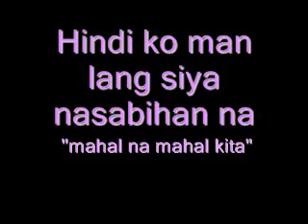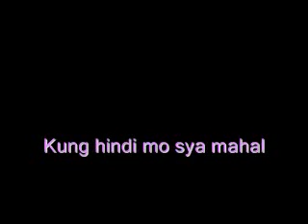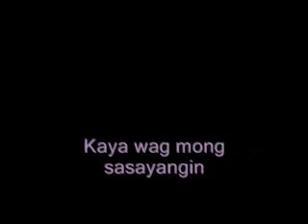Ariel A. Labrador Jr. ft. TRIISH inspired by MARCELO SANTOS iii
based on a real story po i2.